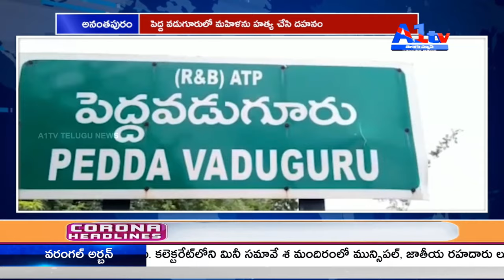అనంతపురం పెద్ద వడుగూరులో మహిళను హత్య చేసి దహనం